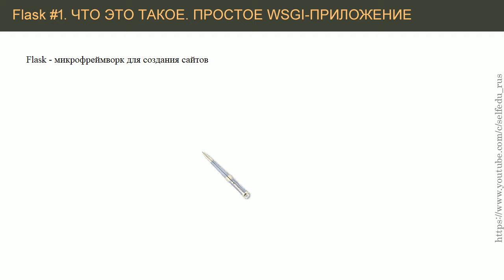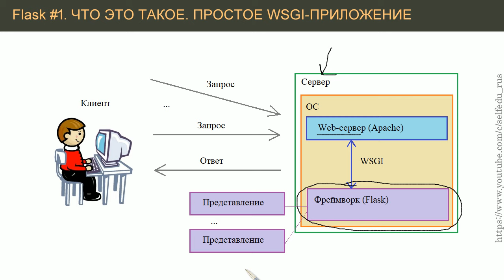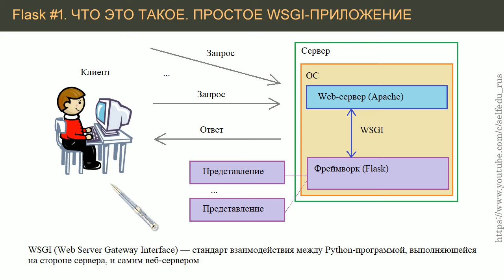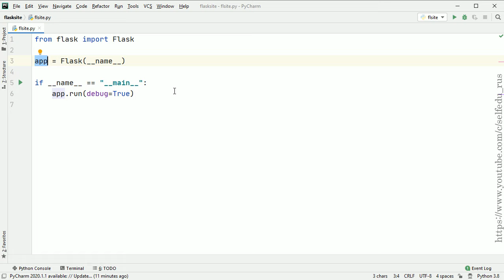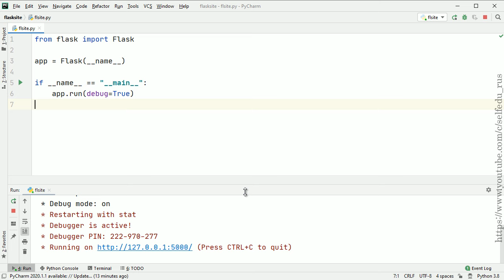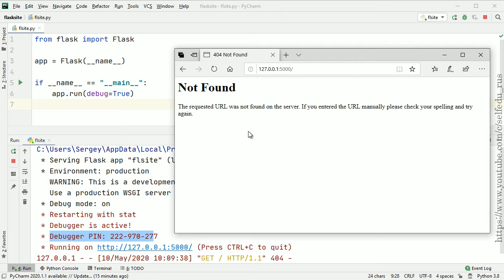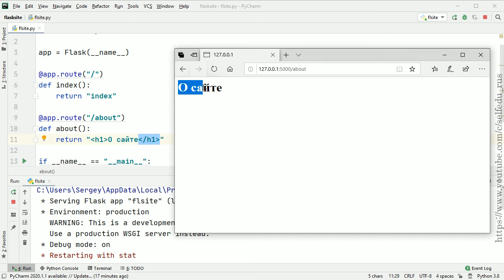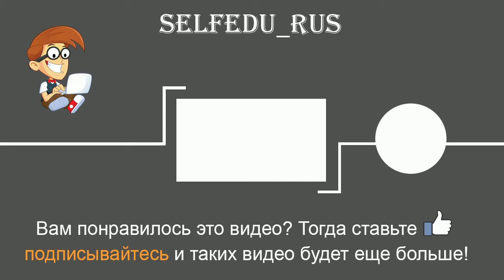Flask #1: Что это такое? Простое WSGI-приложение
Что такое фреймворк и что из себя представляет WSGI-приложение. Первая простая программа на Flask и отладка на локальном Web-сервере. Создание представлений - обработчиков запросов с помощью декоратора route.